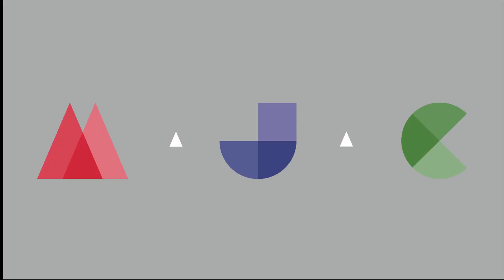MAJAC launch a new scheme dubbed ‘innovate to combat emigration’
The quest to tackle irregular migration is drawing increased collaborative action. On Tuesday the media academy for Journalism and Communications (MAJaC) launched a three-month project dubbed "innovate to combat emigration," to complement ongoing national efforts to combat irregular migration. Jankey Touray has more (REPORT)